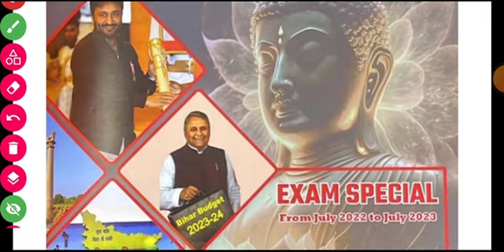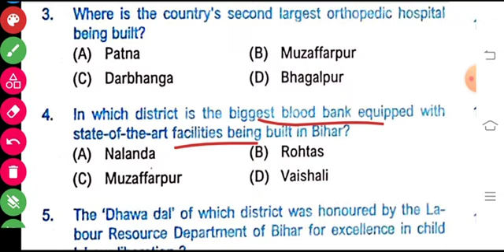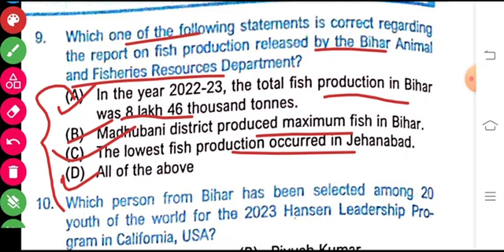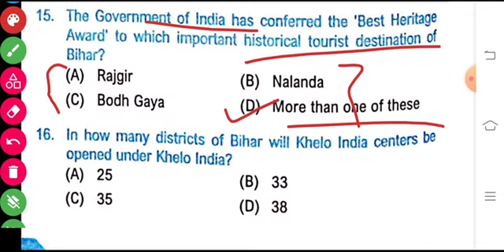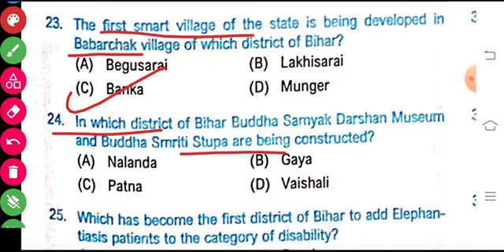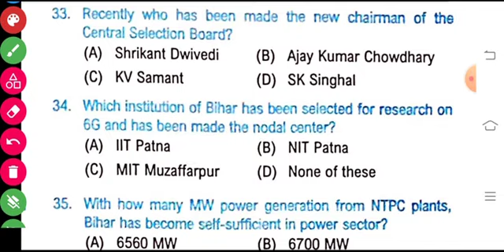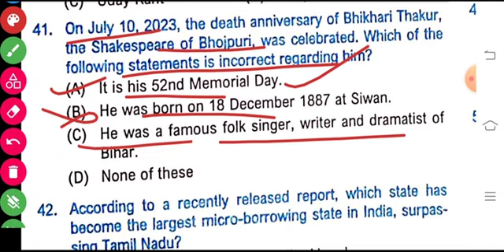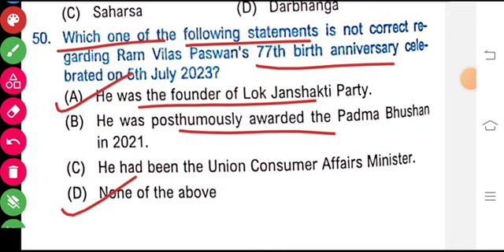edu teria bihar current affairs 2023 english | edu teria bihar current affairs mcq set 1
Hello students
In this video we will be covering edu teria bihar current affairs 2023 english under the heading edu teria bihar current affairs mcq set 1

1. edu teria current affairs 2023
2. edu teria bihar current affairs 2023
3. edu teria current affairs
4. bihar current affairs
5. bihar current affairs 2023
6. edu teria bihar current affairs 2023 english
7. edu teria bihar current affairs 2023 mcq
8. edu teria bihar current affairs 2023 one liner
9. bihar current affairs for bpsc
10. eduteria bihar current affairs 2023
11. edu teria bihar current affairs
12. current affairs edu teria 2023